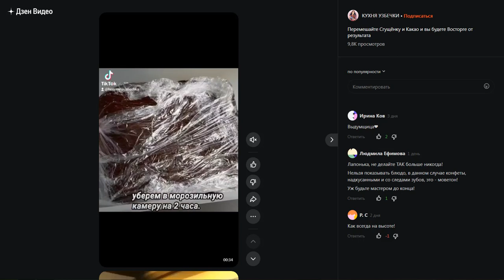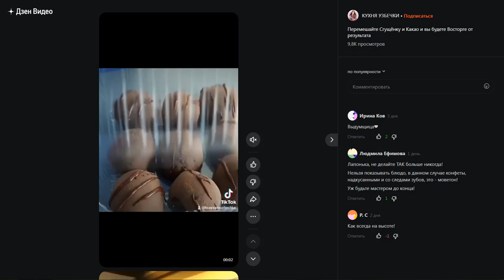КУХНЯ УЗБЕЧКИ перемешайте сгущёнку под мадагаскар 1!